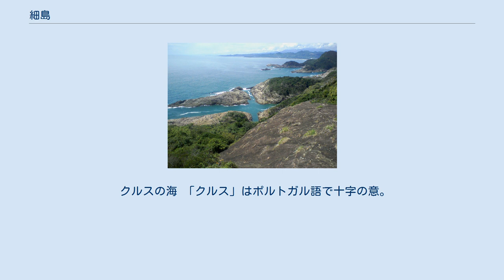細島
日本 」 九州地方 」 宮崎県 」 日向市 」 細島 細島（ほそしま）は、宮崎県日向市東部にある地名である。
行政地名は大字細島で、地域内の字名には宮ノ上、高々谷、八幡、庄手向、地蔵町、吉野川、清正、八坂、伊勢がある。
 細島半島にある米ノ山北麓に位置し、北側には入江の深い天然の良港があり、東部は日向灘に面している。
 重要港湾である細島港のうち、細島商業港が帰属する。
 古くは江戸時代以前から江戸や大阪と東九州を結ぶ交易の中継地として発達し、妙国寺庭園（国指定名勝）や宮崎県で現存する最古の木造住宅（1752年（宝暦2年）築）であり、西南戦争の際に有栖川征討総督の本営が置かれた「旧摂津屋」（宮崎県指定史跡）をはじめ、有形無形の文化財が多く存在する。
 日向国臼杵郡細島、東臼杵郡細島町（1889年（明治22年）、町村制の施行により宮崎、油津、延岡、都城と共に宮崎県で最初の町制施行）を経て、1937年（昭和12年）同郡富高町と合併して富島町大字細島となり、1951年（昭和26年）からは日向市大字細島となる。
 地名の由来は鉾島から転訛したと伝えられ、神武天皇に関わる伝説がある。
 クルスの海 「クルス」はポルトガル語で十字の意。
ｔある人